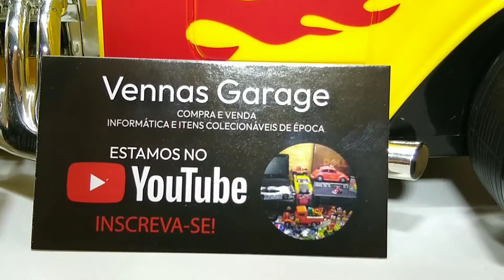A VENDA GOL GTS 1.8 carros antigos no Central Plaza Shopping 27/03/22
Amigos fazemos um serviço de ajuda aos apaixonados por carros, tentando encontrar novos donos aos veículos antigos e clássicos a venda.
Logo a negociação é entre vendedor e comprador, não realizamos nenhuma intermediação, tão logo não nos cabem nenhuma responsabilidade.
Orientamos vendedores e compradores que sejam tomadas todas as medidas e procedimentos de compra e venda orientados pelos setores de segurança publica, como realização de vistorias e confecção de laudos periciais do veiculo e confirmação de pagamentos, confirmação de valores disponíveis em conta.
Nunca se empolgue só entregue seu veiculo quando confirmado o pagamento, não acredite em promessas e valores mágicos baratos de mais, sempre marque os encontros para mostrar o carro em local publico e com bastante movimento, leve um amigo ou parente, evite ir sozinho.
Ou seja sempre siga as orientações de especialistas no assumo e dos órgãos policiais
Pois uma venda ou uma compra de um carro sempre tem que ser fator de alegria para quem compra e para quem vende.
Desejamos a todos ótimas vendas e compras